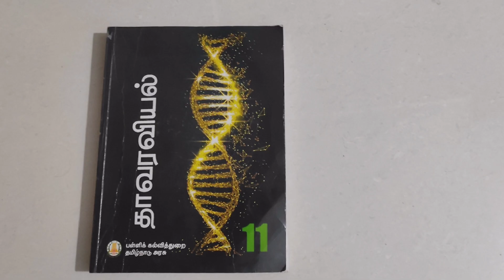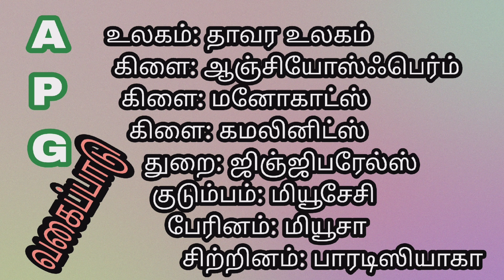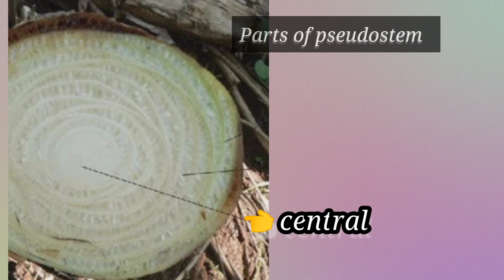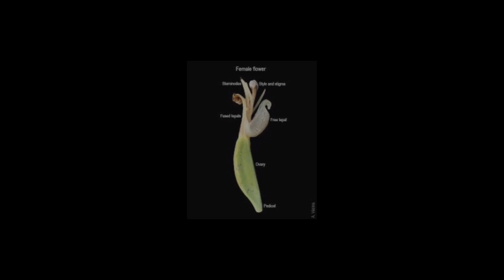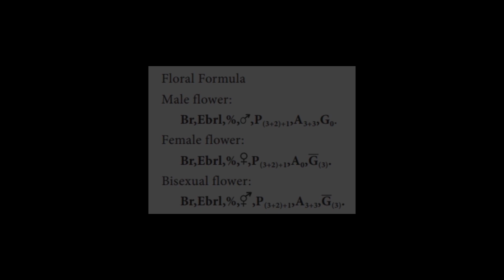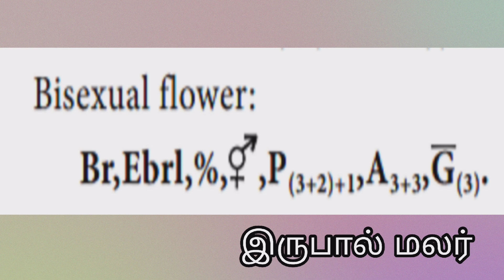Musa paradisiaca- மியூசா பாரடிசியாகா Botanical description in Tamil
மியூசா பாரடிசியாகா Botanical description in Tamil. TNSCERT Botany 11th standard Chapter 5. Musa paradisiaca Botanical description explanation in Tamil language along English technical words. This video explains Complete description of the plant interns of habit, root, stem, leaves, inflorescence, flower, perianth, androceium, gynecium, fruit, seed, floral formula and floral diagram. It also explains the importance of banana tree it's medicinal significance...